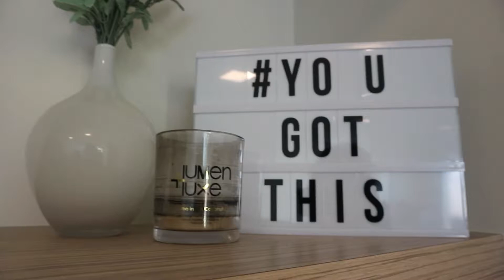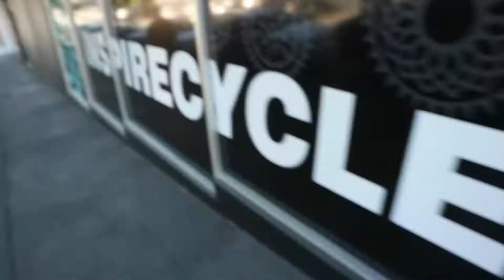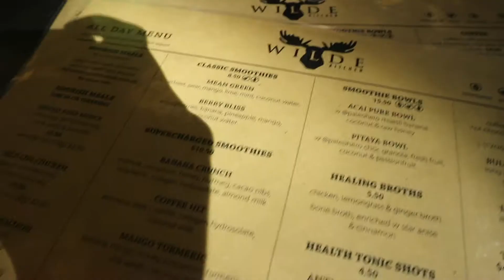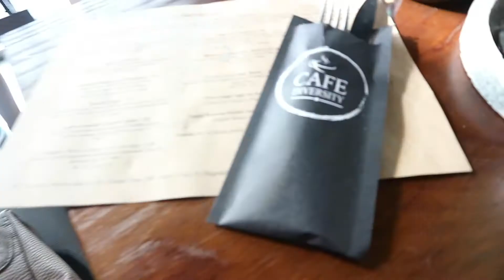DAY IN THE LIFE| I MADE HIM DO IT!?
What I ate in a day and a day in the life and taking my boyfriend to a spin class!

Inspire cycle- @inspirecycle

Nutri Hiit @nutri.hitt (Best Raw treats in town)

Perkii -@perkiiprobiotics

Coco coast- @purecococoast